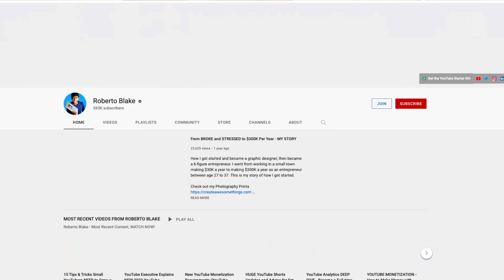How To Make A Career On YouTube (Works For EVERYONE)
Get started monetizing your YouTube Channel FREE ON-DEMAND CLASS 🎯 Learn 3 Secrets for Growing Your YouTube Channel in 2023

Connect with Roberto Blake:
Roberto's Book - Create Something Awesome (Amazon)